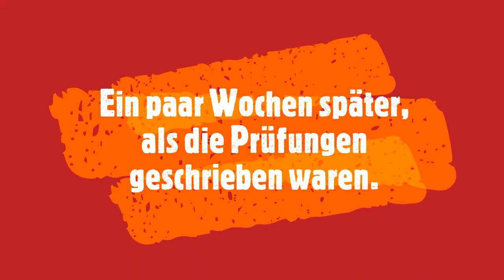Familie Schmuckkörbchen Abi in der schule Schulgeschichte mit Ella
Hallo zusammen
Hier ist unser neues Video. Viel Spaß beim anschauen
Eure Familie Schmuckkörbchen